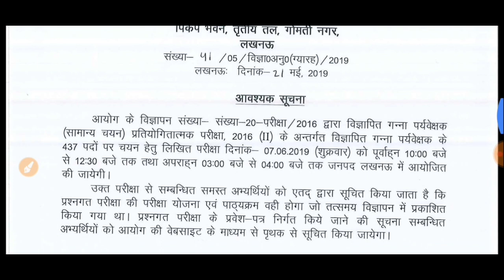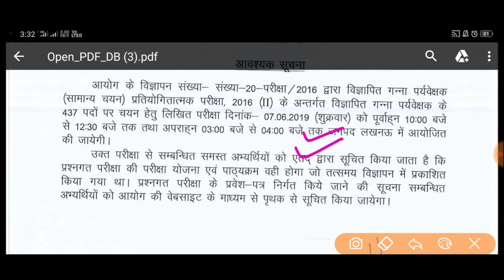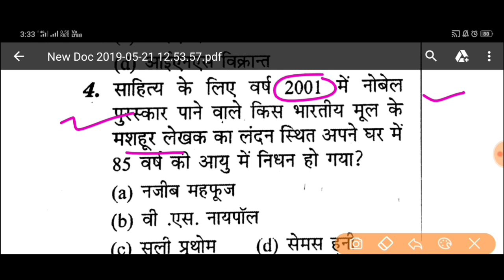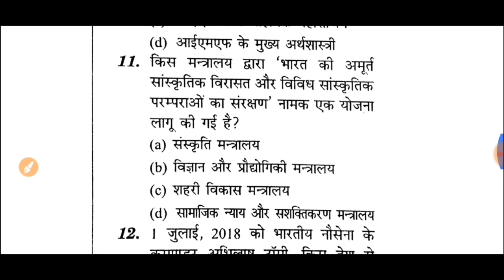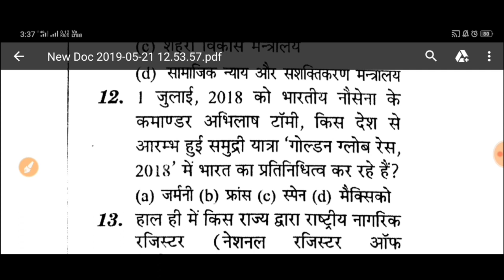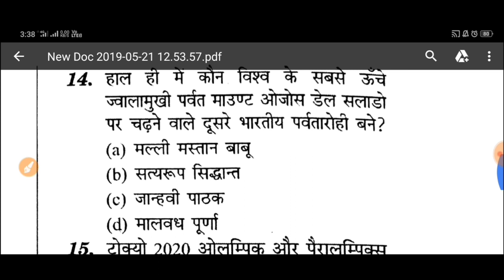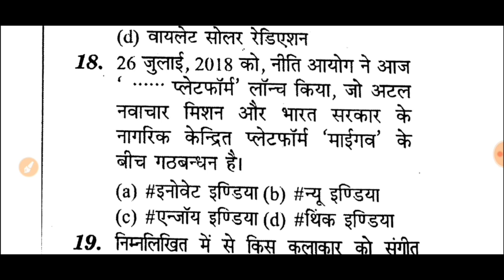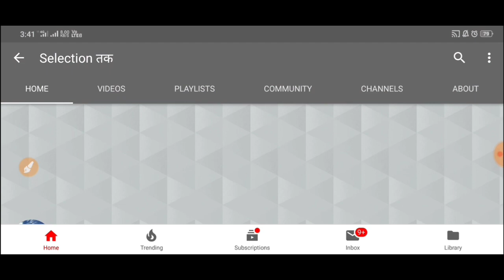UPSSSC NEW UPDATE , mandi parishad special